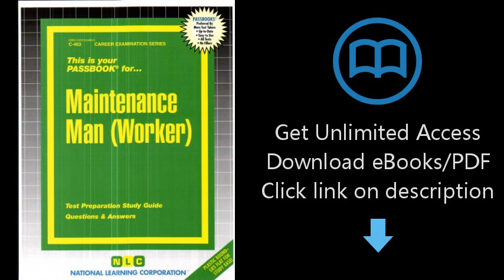Maintenance Man (Worker)(Passbooks) (Career Examination Series/C-463)